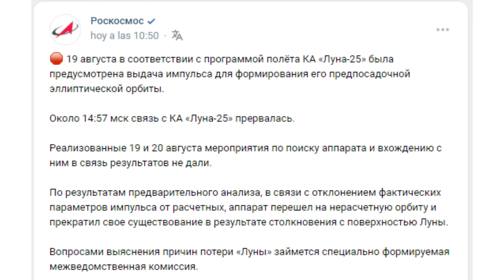Fracasa LUNA-25 ¿Por qué RUSIA no consigue lo que ya hizo la UNIÓN SOVIÉTICA?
noticias curiosidades astronomia Roscosmos informa que: “El 19 de agosto, de acuerdo con el programa de vuelo de la nave espacial Luna-25, se proporcionó un impulso para la formación de su órbita elíptica previa al aterrizaje. Aproximadamente a las 14:57 hora de Moscú, se interrumpió la comunicación con la nave espacial Luna-25. Las gestiones realizadas los días 19 y 20 de agosto para buscar el aparato y entrar en contacto con él no dieron ningún resultado.
Según los resultados de un análisis preliminar, debido a la desviación de los parámetros reales del impulso calculado, el dispositivo cambió a una órbita no planificada y dejó de existir como resultado de una colisión con la superficie lunar.
Una comisión interdepartamental especialmente formada se ocupará de las cuestiones de esclarecimiento de las razones de la pérdida de la Luna”.

EXOPLANETAS:
Ayuda a crear más y mejores vídeos: